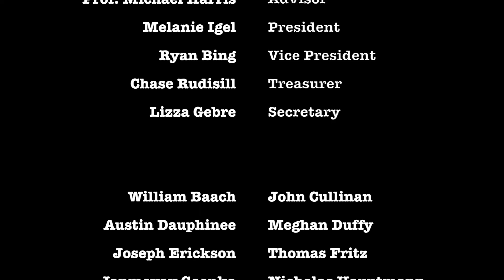Purdue University Chem-E-Car in the Spotlight - 2016 Annual Student Conference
Purdue University is participating in the 2016 Chem-E-Car Competition at the Annual Student Conference in San Francisco. AIChE asked all schools participating to submit a spotlight/intro video showing off their car, their team, and telling the ChEnected audience exactly what makes their car special.

Share this with the hashtags ChemECar and AIChEStudentConf.

ChEnected—Where Chemical Engineers Mix it Up—is a unique online community created for and by young professional chemical engineers. Presented by AIChE, ChEnected is where chemical engineers can read, view, contribute, and engage with everything Chem-E. Learn new skills, solve challenges, find mentors, engage with other chemical engineers, and gain more exposure to hiring companies.